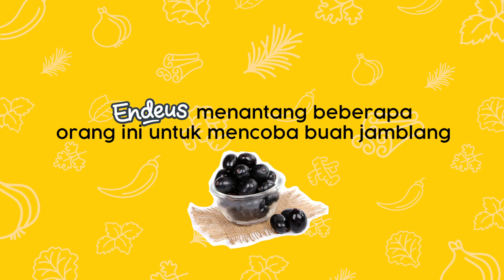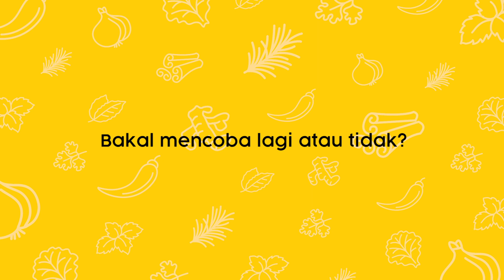COBACOBAENDEUS BUAH JAMBLANG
Ada yang udah pernah coba buah jamblang? Seperti apa ya rasanya? Ada yang bilang "kayak anggur tapi nggak kayak anggur," lantas?
Lihat aja reaksi mereka yang mencoba buah ini untuk pertama kalinya dalam CobaCobaEndeus di Playfest 2018. Kalau ada yang kamu kenal di dalam video ini, absen di kolom komentar ya!